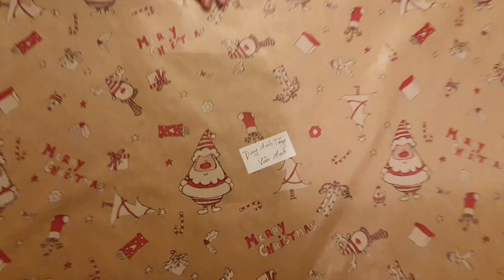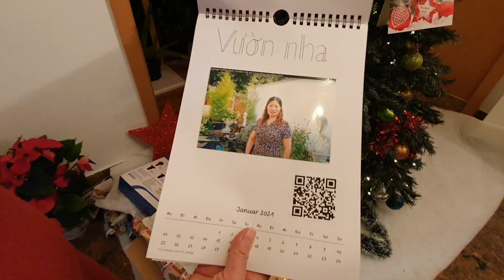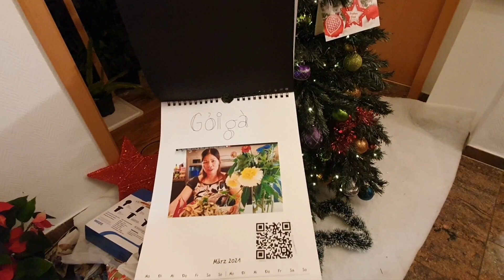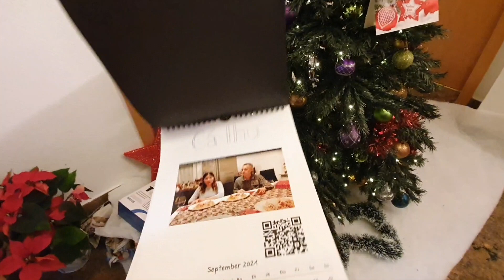Đêm Noel cùng gia đình sum vầy ăn uống và bóc quà 🎄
Cảm ơn cả nhà đã coi Video của THANH HA
.luôn chúc cả nhà có một Giáng Sinh an lành và ấm cúng